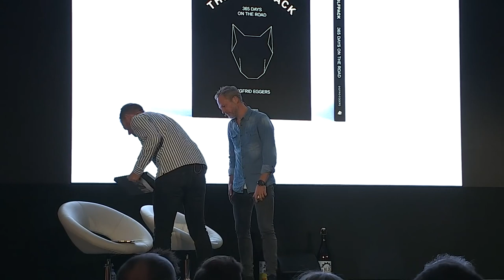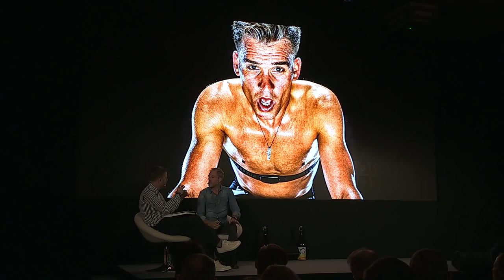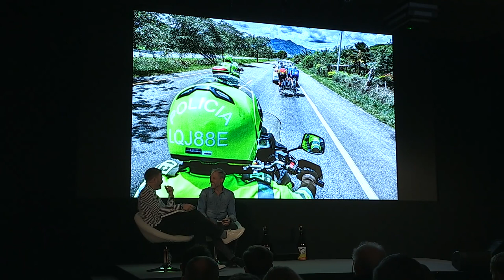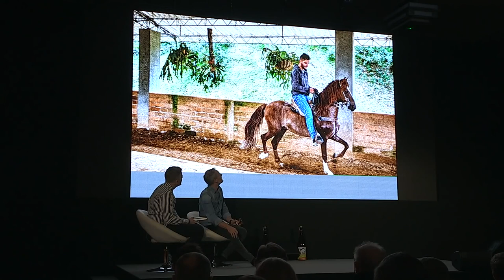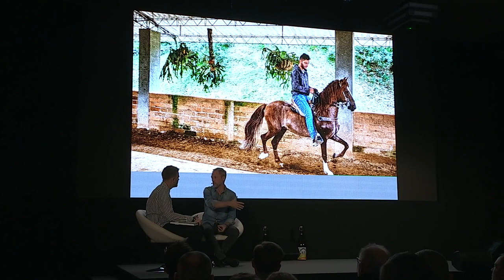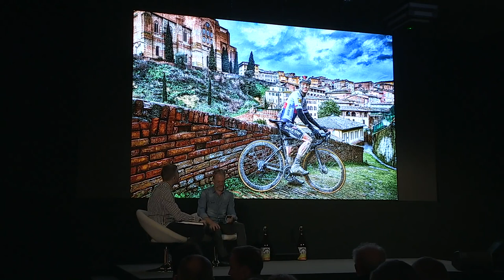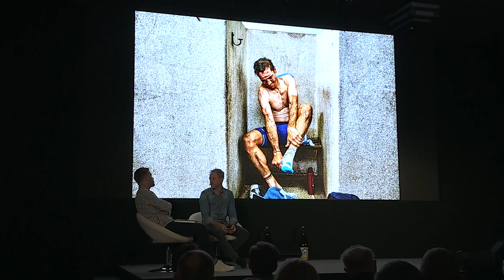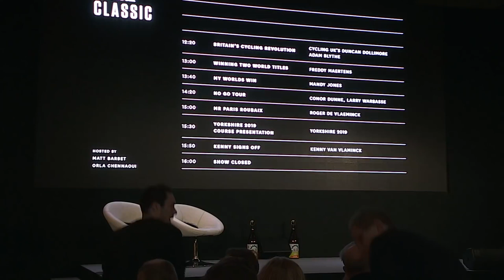The Wolf Pack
Deceuninck Quick Step, have earned the title "the most winning-ist team".
Sigfrid Eggers, followed the team for the 2018 season, and produced a superb photography book. Here, he is interviewed at the Rouleur Classic.